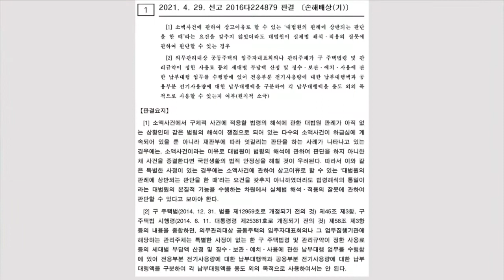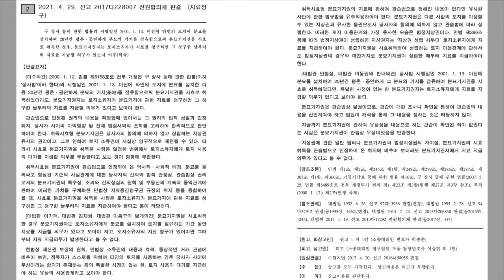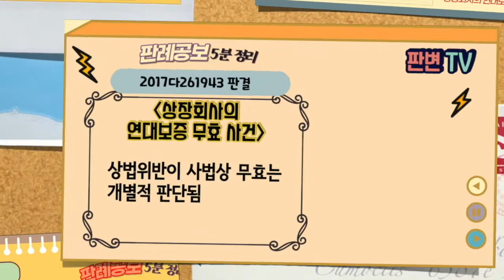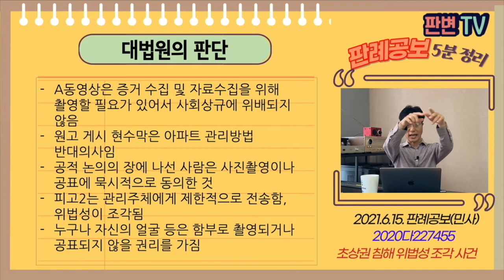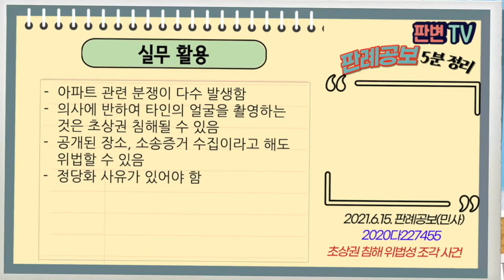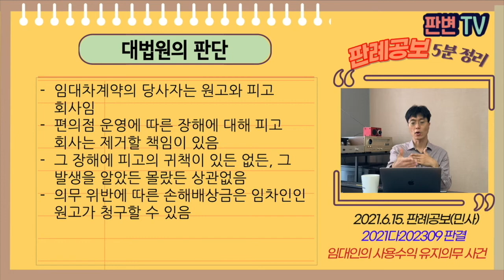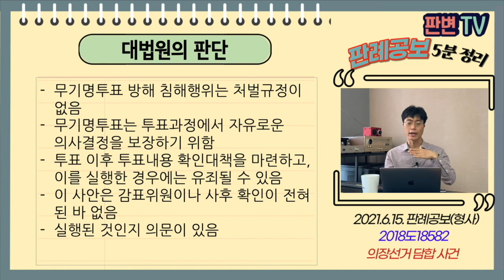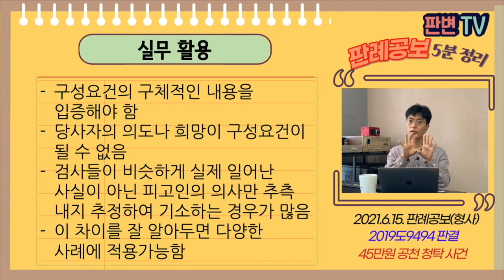[21.6.15.자 판례공보] 민형사 종합본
(민사)
00:03 대법원의 법률제정 사건
07:00 분묘기지권의 지료청구 사건
13:35 상장회사의 연대보증 무효 사건
20:07 무단점유자의 필요비 청구 사건
25:54 초상권 침해 위법성 조각 사건
32:11 MBC 블랙리스트 사건
37:27 사업시행 무효와 환매권 사건
42:28 임대인의 사용수익 유지의무 사건

(형사)
48:19 의장선거 담합 사건
54:40 45만원 공천 청탁 사건